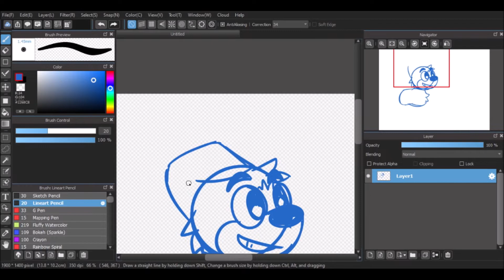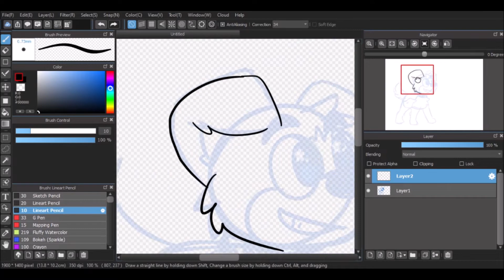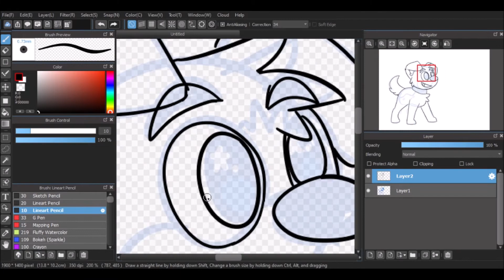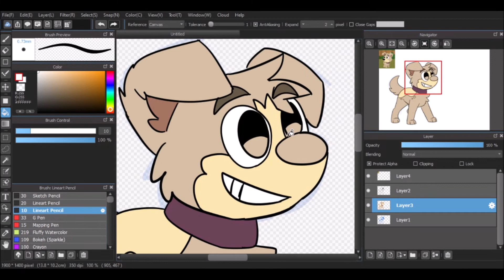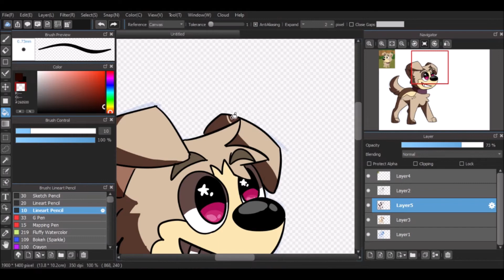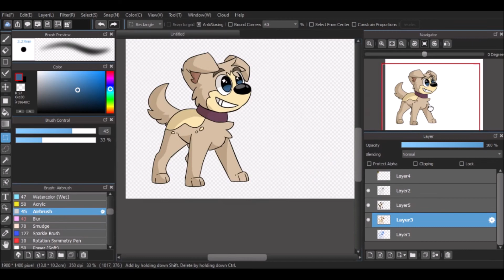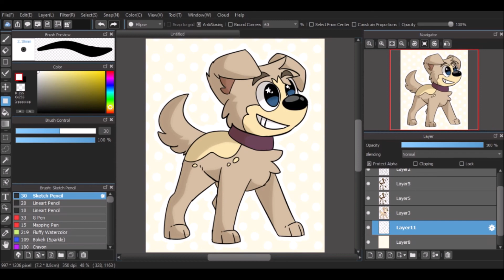| Pound Puppies Speedpaint + Small Talk |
Hello everyone! Can you tell I'm not used to recording my own voice? Sorry for the audio cuts and the whole rambling. I tried my best.

Malo Mart - The Legend of Zelda
Hello - Capsule
Thunder - Imagine Dragons